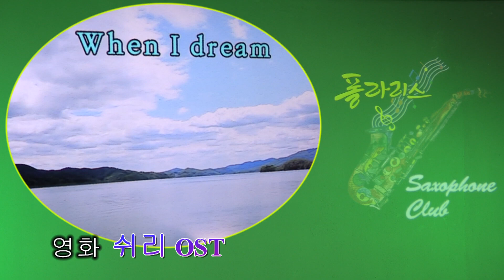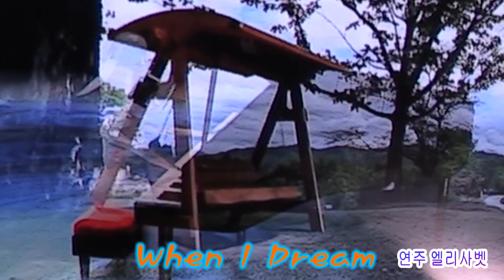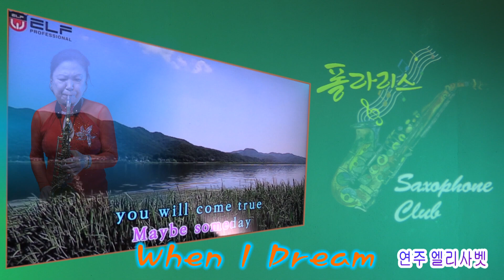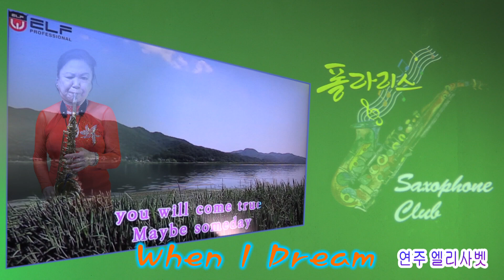When I Dream 웬아이드림 영화 쉬리 OST 엘리사벳 회원 색소폰 연주/폴라리스 색소폰 클럽